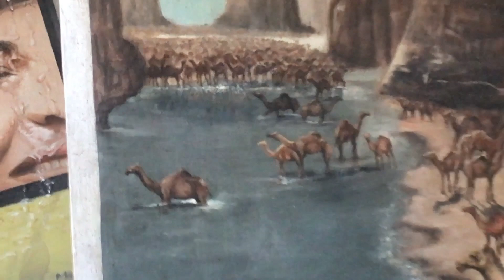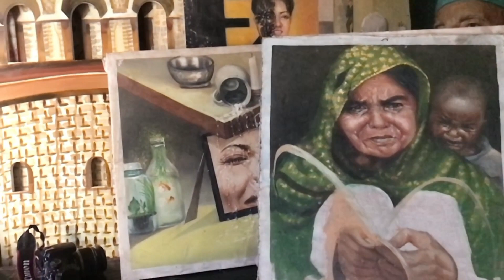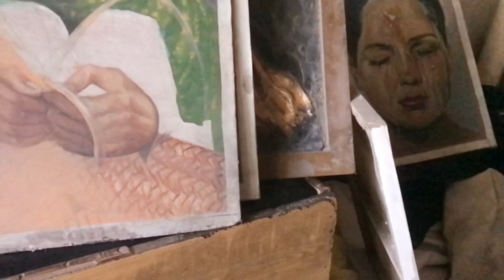the promotion of talent in Quetta